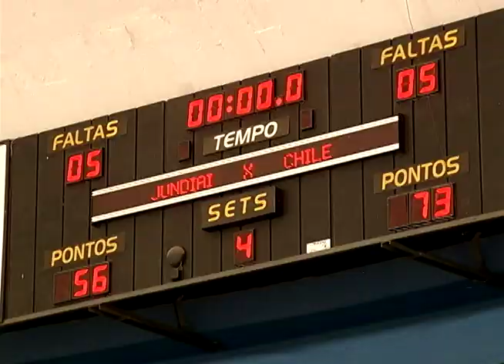Jundiaí Clube perde para seleção chilena em amistoso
O ginásio do Bolão sediou, nessa quinta-feira, um Amistoso Internacional de Basquete. O time adulto masculino de Jundiaí perdeu da seleção chilena, mas na verdade, o que importou, foi a experiência adquirida em um jogo com atletas de alto nível. O Jundiaí Clube se prepara para o início do Campeonato da Associação Regional.